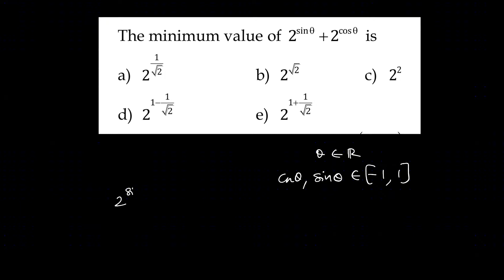17: The minimum value of 2^(sin θ)+ 2^(cos θ) is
The minimum value of 2^(sin θ)+ 2^(cos θ) is